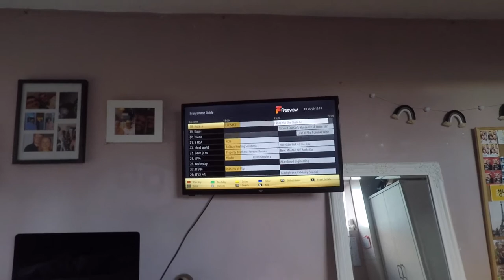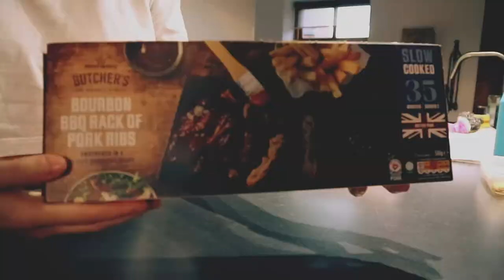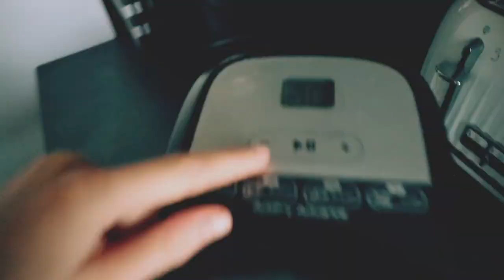A Day In My Life!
Imovie
Chromic Video Filters